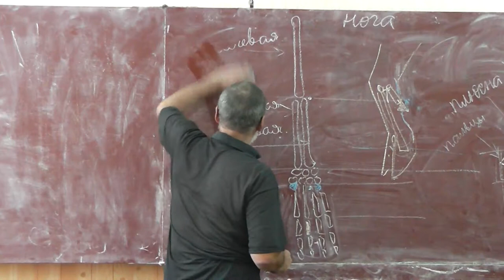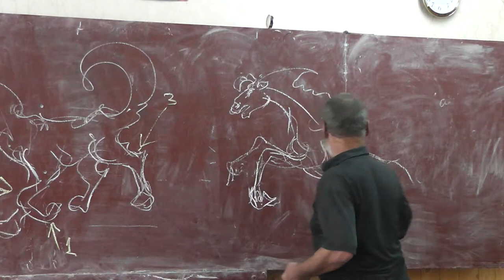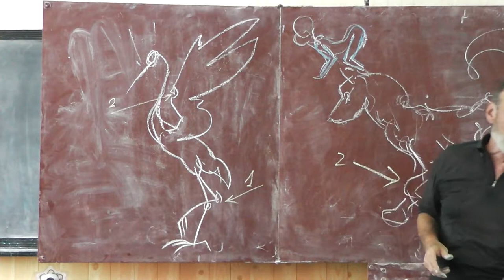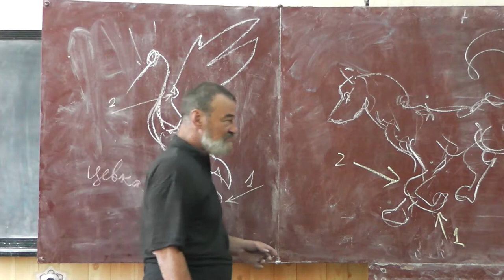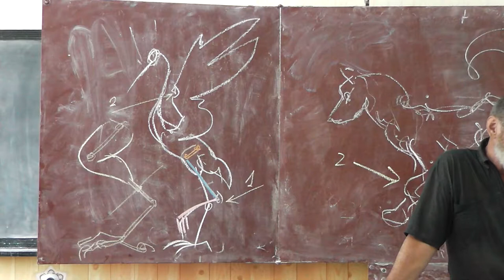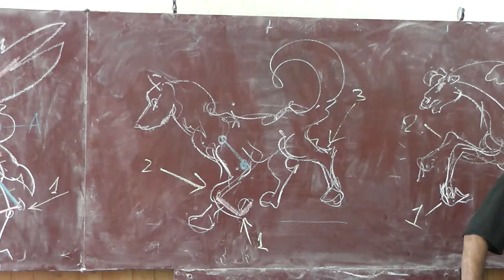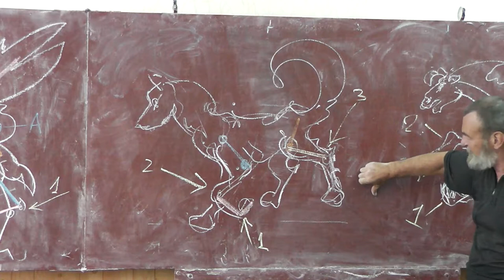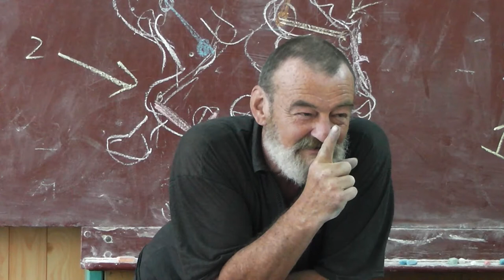12 Конечности аиста, пса и лошади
Ноги журавля, собаки, лошади.
Бедренная кость, голень, цевка и лучезапястный сустав журавля.
Когти псовых и кошачьих.